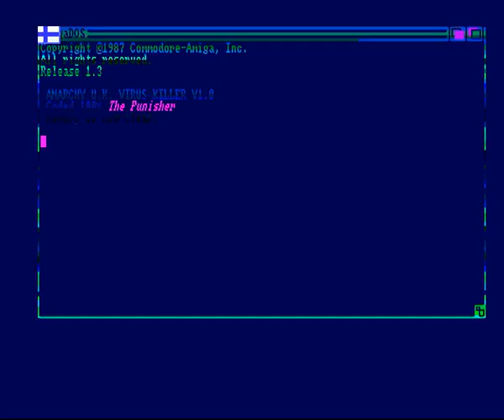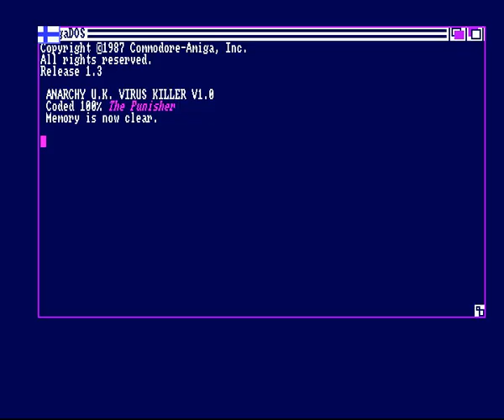Taurus Celebration Party 1991 Invitation by Equinix Amiga Intro